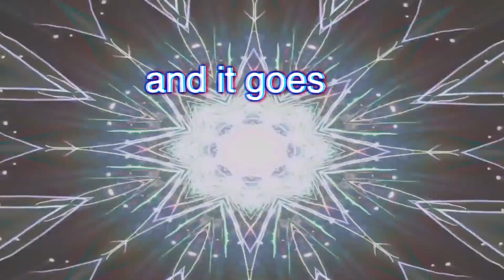La de da de da de da de day oh DO U KNO DA WAE 👀?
• "DO YOU KNOW DA WAY" by
ComedyShortsGamer